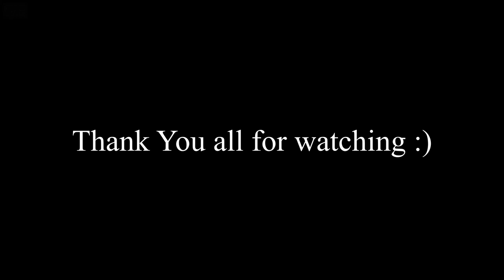Brutal Leg Day w/ Conor // Road to Show Ep1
Road to Show Ep1
First episode of my new series which will document my journey heading towards my first bodybuilding competition in September/October 2023.